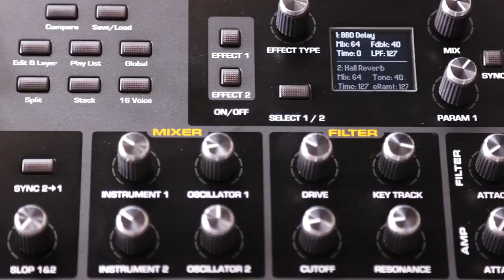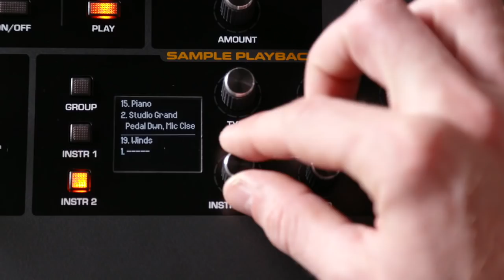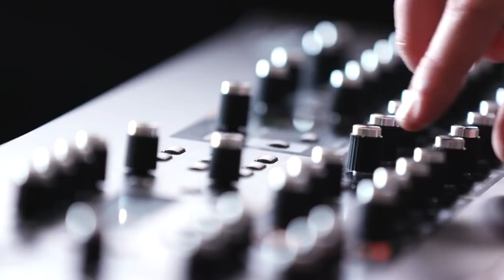Prophet X Intro